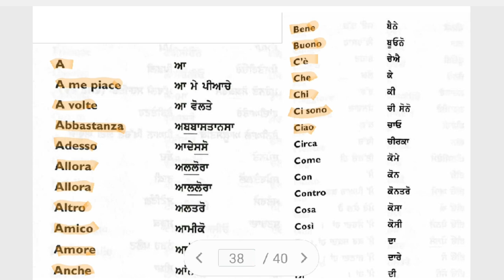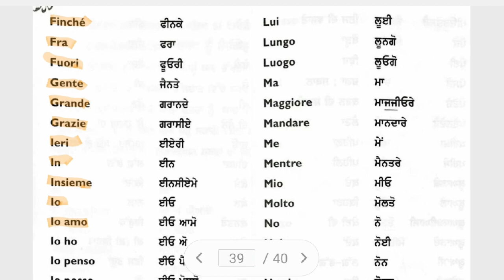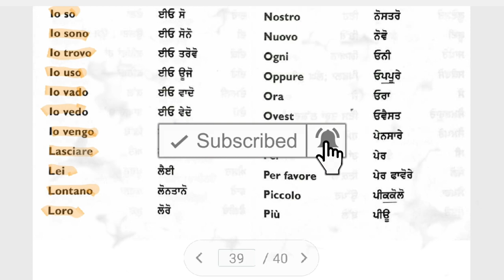Chalo Sikhiye Italian In Punjabi | Parole Utili 28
for Live Classs Patente B
CE Link :-
for Android

for IOS(iphone)